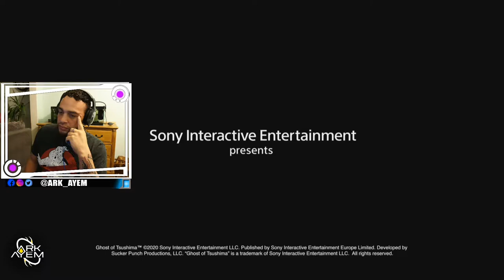Ghost of Tsushima | Playthrough Part 03 (Choppy Audio)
Had another audio problem with OBS! This software is driving me insane! Obviously I'm uploading anyway, but I need this sorting if anyone has any answers please?

Ghost of Tsushima is an Open-World Action-Adventure developed by Sucker Punch Productions and published by Sony Interactive Entertainment 17/07/20

Facebook.com/theARKAYEM/
Instagram.com/Ark_Ayem/
Twitch.TV/Ark_Ayem/